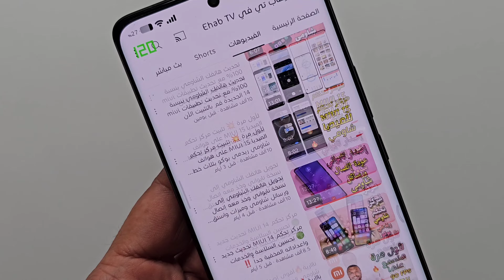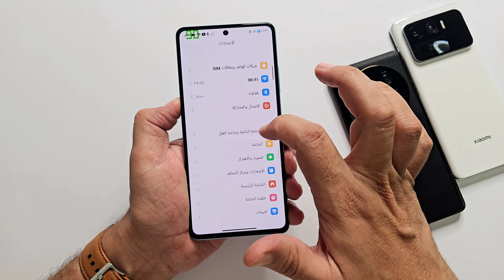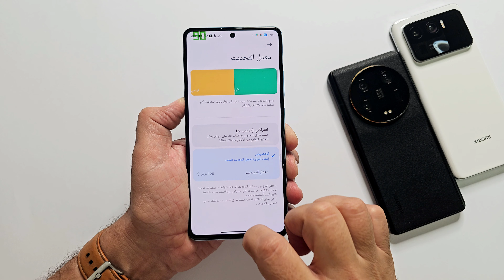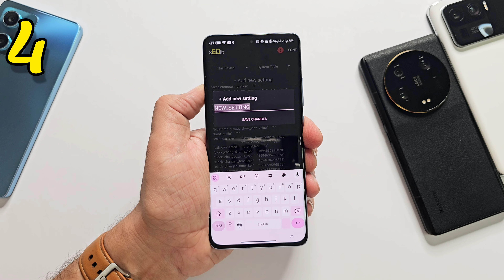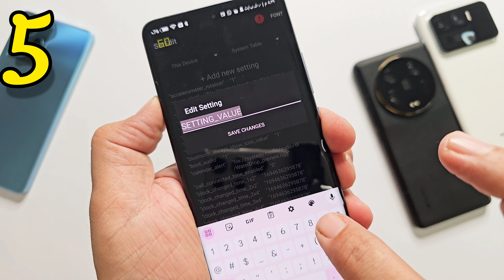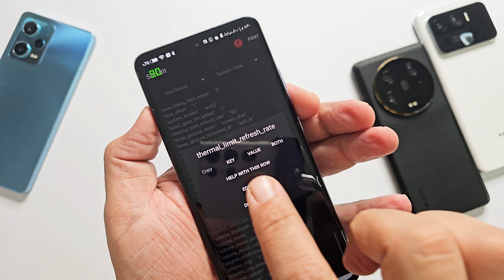كود جديد للحفاظ على البطارية وتفعيل معدل تحديث الشاشة الى 90 هرتز🔥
كود جديد يحافظ على البطارية ويعمل على تفعيل 90 هرتز بكل سهولة الحفاظ على البطارية واستخراج معدل تحديث 90 هيرتز للهواتف المدعومة , يمكنك الان تفعيل معدل تحديث الشاشة 90 HZ
الحفاظ على البطارية وايقاف الاستنزاف وتفعيل معدل تحديث الشاشة 90 هيرتز

للشراء  من موقع علي اكسبرس AliExpress